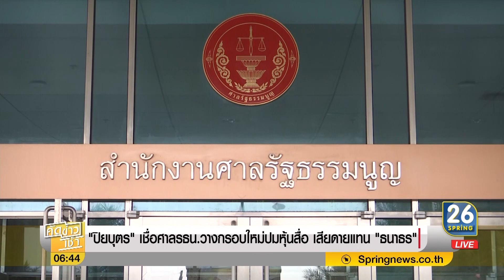"ปิยบุตร" เชื่อศาลรธน. วางกรอบใหม่ปมหุ้นสื่อ เสียดายแทน "ธนาธร" | คัดข่าวเช้า | 27 มิ.ย. 62